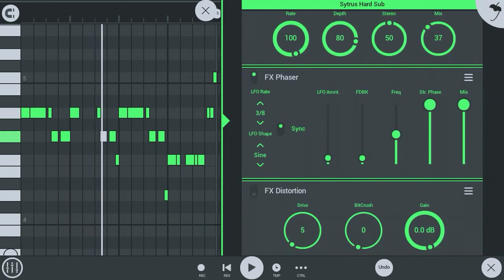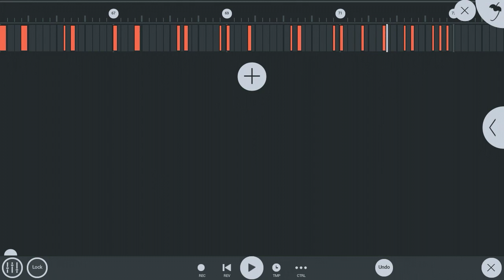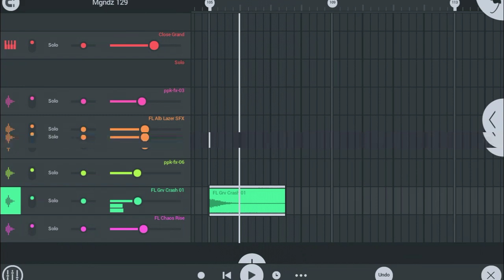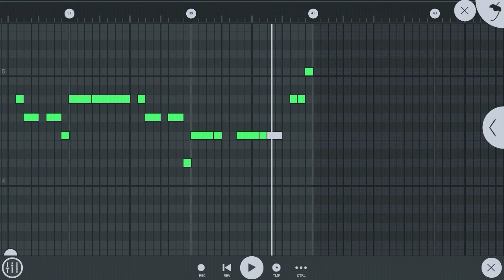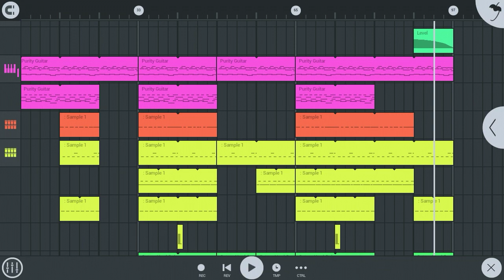FL STUDIO MOBILE SAD GUITAR | IANN DIOR TYPE BEAT (FREE)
This video will tell how to make a beat on your phone mobile using fl studio mobile. I will make a guitar trap beat like Iann Dior type beat on fl mobile app. This is a free music beat instrumental, a sad guitar hip hop trap beat free for use. You can make a hip hop beat or romantic hip hop trap beat on fl studio mobile.

Music on this video :
Mugendz beat no. 129 Iann Dior guitar trap type beat (140 bpm)

WARNING :
This is free music beat to use again with credit :
✓ Put this video link on your description
✓ Write instrumental by Mugendz